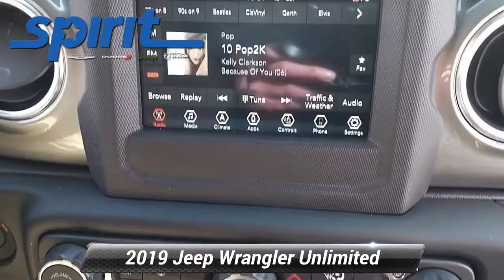Certified 2019 Jeep Wrangler Unlimited Sahara, Swedesboro, NJ 1321101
*div**div*Improve your outlook on life in our 2019 Jeep Wrangler Unlimited Sahara 4X4 that's proudly displayed in Bright White! Powered by a TurboCharged 2.0 Liter 4 Cylinder offering 270hp paired with an innovative 8 Speed Automatic transmission that's robust enough for off-road action. This award-winning Four Wheel Drive SUV will impress you as it attains near 24mpg on the highway and delivers legendary traction, ground clearance, and maneuverability that make your most adventurous dreams come true! Our Sahara elevates your style and boasts rugged good looks with automatic halogen headlights, fog lamps, and bold two-piece fender flares over alloy wheels.*/div**div* */div**div*Climb into the spacious Sahara cabin and you'll enjoy features that keep you comfortable even when the going gets rough, starting with premium heated leather seats, a heated multifunction steering wheel, remote keyless entry, and push-button start. You can also stay connected as you explore thanks to Android Auto, Apple CarPlay, and Bluetooth, all supported by a 7-inch touchscreen, Uconnect voice command, and an eight-speaker audio system with available satellite radio.*/div**div* */div**div*Whether you're blazing trails or taking care of business, Jeep protects you with a high-strength steel frame, a backup camera, hill-start assist, electronic roll mitigation, and much more. Reward yourself with this tremendously capable Wrangler Unlimited today! Save this Page and Call for Availability.We Know You Will Enjoy Your Test Drive Towards Ownership! For more information on this or any other Spirit Chrysler Dodge Jeep vehicle please go

[RLVID:309:d7cccb88bdcb075f:fa7eadbd5789160f:1]